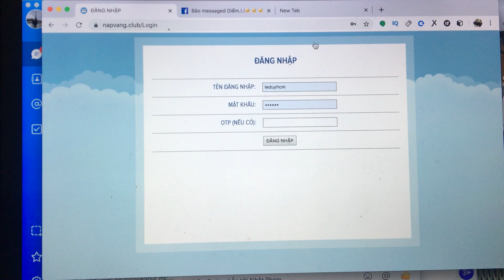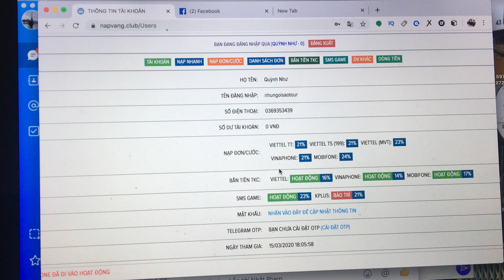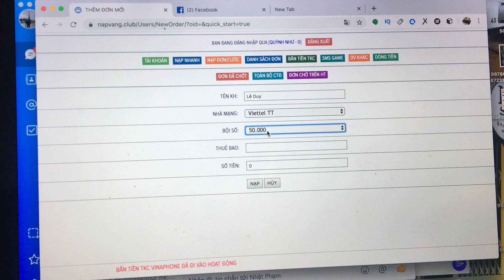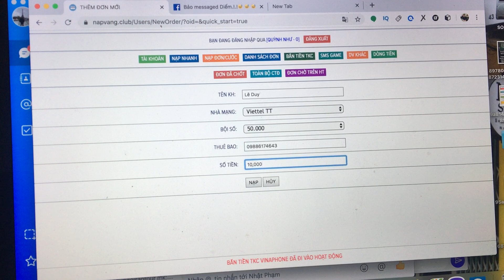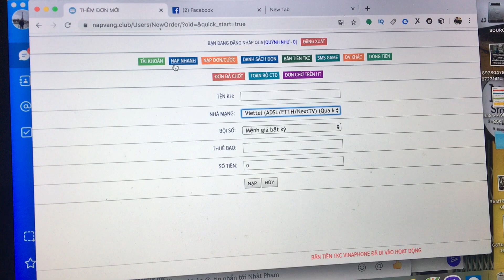Hướng dẫn hệ thống nạp thẻ